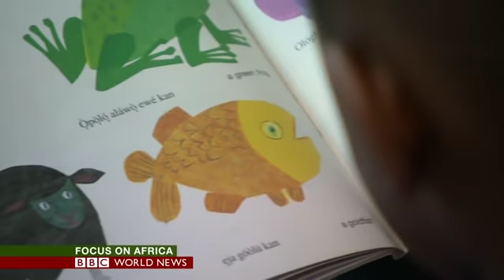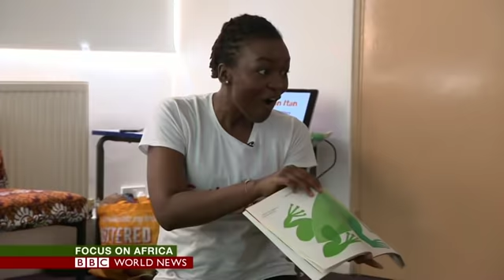BBC Focus on Africa - Big dreams and bogus agents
A BBC investigation reveals the human cost behind the promises of fame and fortune in football